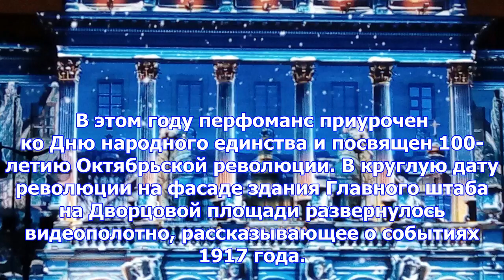В санкт-петербурге открылся фестиваль света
Фото: tvzvezda.ru В Санкт-Петербурге работают сразу две фестивальные площадки. Инсталляции можно уви...